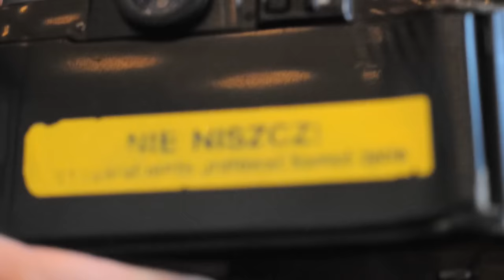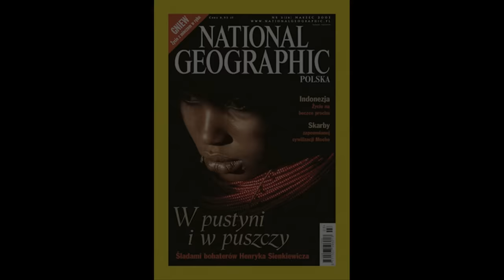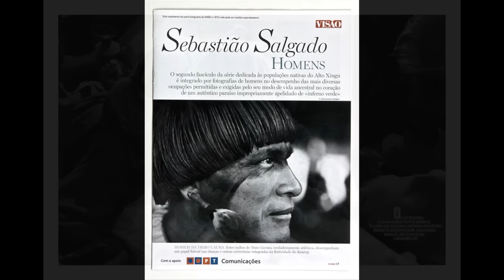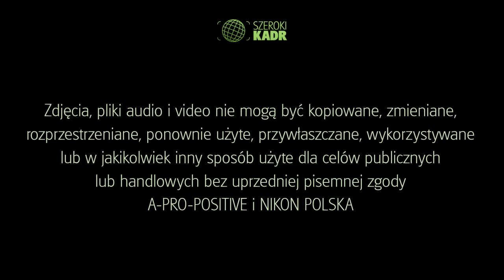Fotograf miesiąca - Marcin Kydryński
Radiowiec, syn legendy polskiego radia Lucjana Kydryńskiego. Fotograf, współpracujący niegdyś z National Geographic (pierwsza w 100 letniej historii Magazynu okładka lokalnej edycji, Nagroda Towarzystwa w Waszyngtonie w 2001 roku). W 2008 roku odznaczony orderem Ordem do Merito przez Prezydenta Portugalii za popularyzację kultury tego kraju.